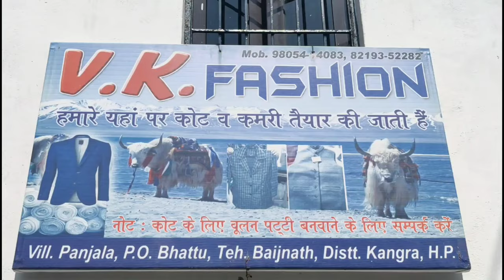HIMACHAL TRADITIONAL WOOLEN🧥Coat| Kinnauri Woolen| ( Panjiala) Bir - Billing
This is promotional Video,regarding Himachal Traditional Woolen Coat. Outlet. This outlet is situated at panijala village, Baijnath constituency, District Kangra Himachal pradesh.

The owner of the outlet is Mr Vijay Kumar. He is running this shop last 28 years. He is professional and well qualified about his work. Throughout the Himachal Many Reputed  Ministers and Famous personalities often  visit to  his Shop.

This Outlet is just 8 kms far from main Bir & 5 Kms far from Main Baijnath( Famous for paragliding)  .

Apparently He is so famous, due to his gentle Work and good behaviour.

It's Humble request must visit, if you hit bir billing.
probably you are enthusiastic about  Traditional Apparel. This is best option . This is only single Outlet of Traditional Outlet.

Contact📞 Number of Vijay Kumar: ±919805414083.